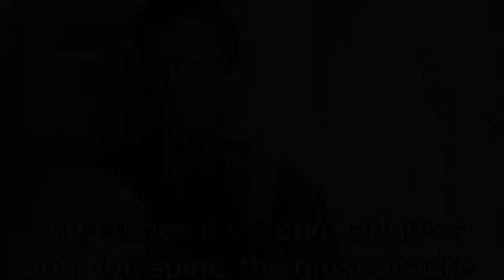Unresolved Torticollis? Here's What Your Doctors May Have Missed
Torticollis is becoming incresingly more common in little ones today...

A torticollis that is still unresolved, even after treatment, may be a sign of cranial distortion patterns that should be adressed by a trained craniopath.

Left uncorrected, it can contribute to reflux, heightened gag reflex, cranial asymmetry, and more.

Watch this video to learn more about what you can do.